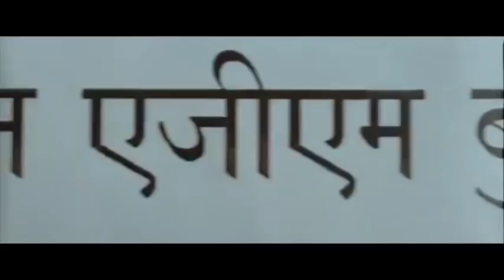The Big Bull |Official concept trailer |Abhishek Bachchan, Ajay Devgn | An Unreal Story | Fanmade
This was not just another scam... it was the mother of all scams! Presenting the official trailer of TheBigBull​, starring Abhishek. A. Bachchan, Ileana D'Cruz, Nikita Dutta, Soham Shah, Ram Kapoor, Supriya Pathak, Saurabh Shukla and Mahesh Manjrekar in a special appearance. The film is set to releasing on 8th April 2021.

Director: Kookie Gulati
Produced by: Ajay Devgn & Anand Pandit
Co-producer: Kumar Mangat Pathak & Vikrant Sharma
CEO: Meena K Iyer
Written by: Kookie Gulati & Arjun Dhawan
Dialogues: Ritesh Shah
DOP: Vishnu Rao
Editor: Dharmendra Sharma
Music Director: Gourov Dasgupta, Mehul Vyas, Wily Frenzy
Production Designer: Durgaprasad Mahapatra
Costume Designer: Darshan Jalan & Neelanchal
Casting Director: Shruti Mahajan

TheBigBullTrailer​ AbhishekBachchan​ IleanaDCruz​ AjayDevgn​ NikitaDutta​ SohamShah​ RamKapoor​ SupriyaPathak​ SaurabhShukla​ DisneyPlusHotstarMultiplex​ MotherOfAllScams The Big Bull is an upcoming Indian Hindi-language biographical crime film directed by Kookie Gulati and produced by Ajay Devgn, Anand Pandit and Vikrant Sharma, Kumar Mangat Pathak. The storyline is a retelling of stockbroker Harshad Mehta's life involving his financial crimes over a period 10 years, from 1980 to 1990.

Directed by Kookie Gulati
Produced by
Anand Pandit
Vikrant Sharma
Kumar Mangat Pathak
Written by Arjun Dhawan
Kookie Gulati
Dialogues:
Ritesh Shah
Starring
Ileana D'Cruz
Sohum Shah
Nikita Dutta
Varun Sharma
Chunky Pandey
Kumud Mishra
Lekha Prajapati
Cinematography Vishnu Rao
Edited by Dharmendra Sharma
Production
company
Ajay Devgn FFilms
Panorama Studios
Distributed by Disney+ Hotstar
Country India
Language Hindi